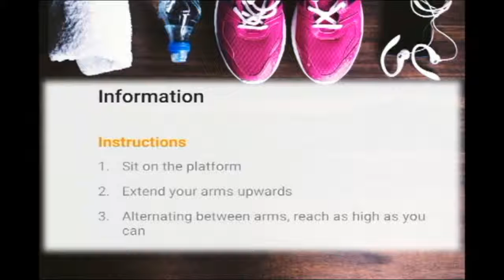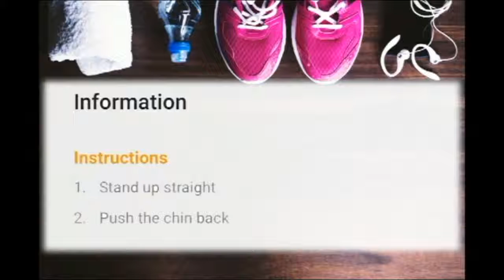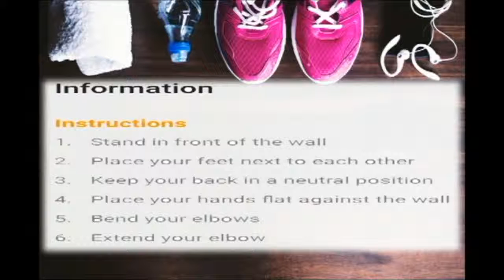6 SIMPLE WORKOUTS TO REMOVE BELLY FAT TIPS TO REDUCE BELLY FAT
lose belly fat workout at home
We've redirected you to the desktop website. Return to mobile YouTube.

6 SIMPLE WORKOUTS TO REMOVE BELLY FAT | TIPS TO REDUCE BELLY FAT
Fitness Factory
Fitness Factory
Subscribe306
 Add to   Share  More
205 views
 6  1

Do each exercise for 20 to 30 seconds, rest for 10 seconds then move on to the next exercise. (When you’re doing a single-leg, or single-side, move, do 20 to 30 seconds on each side before moving on to the next exercise.) Repeat the entire circuit two times. You can bump up the intensity by moving faster, while still maintaining good form, of course.

WORKOUT TIME NEEDED : 20 MINUTES
WORKOUTS : MOBILIZATION OVERHEAD SAETED (10x ,10x) ,W-PUMP (10x ,10x) , MOBILIZATION ROTATING (10x ,10x), NECK RETRATION (10x ,10x),AIR SQUAT (10x ,10x), PUSH-UP WALL (10x ,10x)
THESE are the exersice to be done

► MORE VIDEO LINKS
BUTT LEGS ABS workouts @home 2017 | fat burning workout 2017 | TOP 10 ABS FITNESS EXERCISE WORKOUTS

Quick Workouts for Girls 2017 | FITNESS TUTORIALS PART 1

Abs Workouts For girls 2017 | FITNESS TUTORIALS PART 2

Zumba Dance Tutorials Part 4 - Merengue Dance Part 2

Zumba Fitness Tutorials Part 1 || Zumba Dance 2016 Tutorials ever